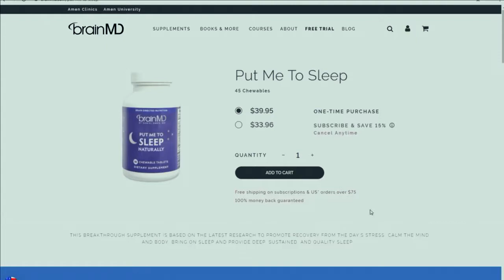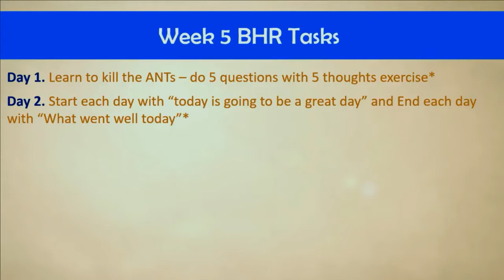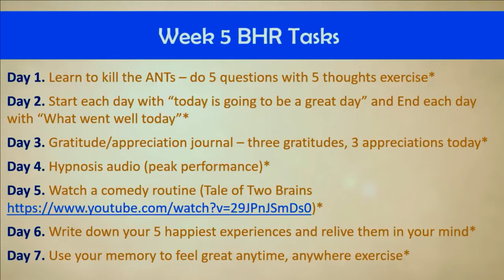What happens in your brain when you pray or meditate?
In this episode of The Brain Warrior’s Way Podcast, Dr. Daniel and Tana Amen wrap up week 5 of the End of Mental Illness Live Class and Challenge with a Q&A session. Topics explored in this episode include the effect of prayer and mediation on your brain waves, sleep patterns, and the incredible story a mom who went through a horrific tragedy and managed to pull herself from the depths of depression to come out the other side.

Train your brain with a personalized plan to boost memory, mood, focus and energy